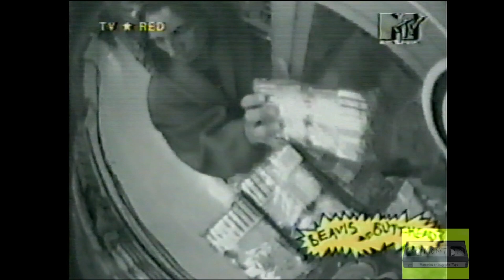Beavis & Butt-Head 1993 Episodes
*Post-Hurricane Beryl upload! I finally had the power restored so I can finally upload something for y'all. Another hurricane down, sheesh!*

2 Beavis & Butt-Head early episodes from their first season (or pre-season?) "At the Movies", and "Peace Love and Understanding". Personally I love the crude drawings and animation style, like their initial ones from Liquid Television.

At then end there's a little bit of the show Conexion hosted by MTV's favorite metalhead Alfredo Lewin, and some MTV fillers.

Recorded from MTV Latinoamerica con subtitulos en Español in 1995. The TV * Red sign on the upper left hand corner was the watermark added by the cable station in Punta Arenas, Chile to avoid having other local channels rip off and re-air the programming.